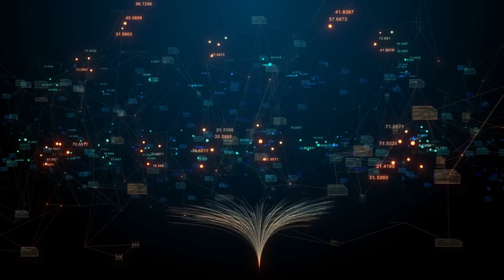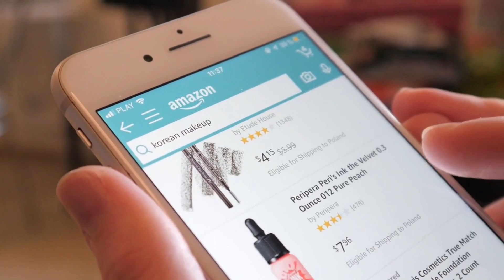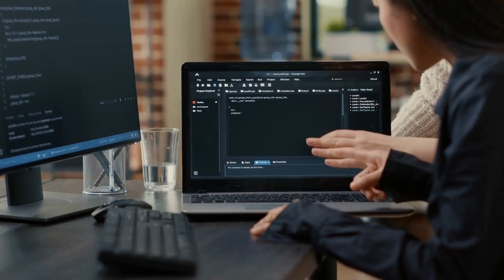Amazon Launches BedRock A.I. - ChatGPT Rival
Don't miss this in-depth look at the future of AI with Amazon!